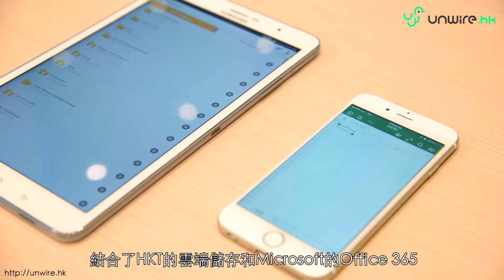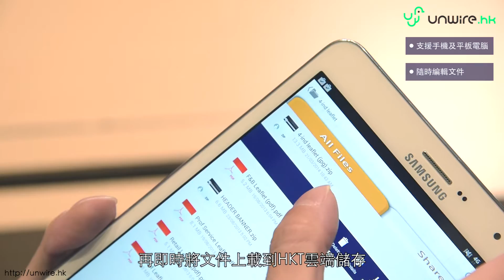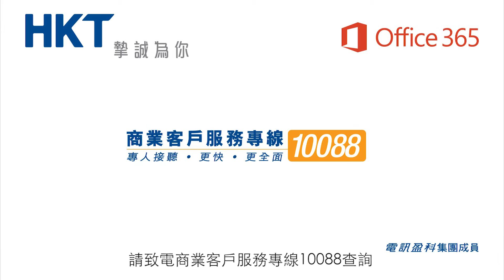一站式IT管理免煩惱 初創及社企分享 HKT × Office 365 商業雲端方案體驗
做生意忙到無朋友，開支又大，中小企仲邊有時間金錢處理IT問題？不妨參考吓呢三間公司嘅做法，讓自己更專注發展業務。